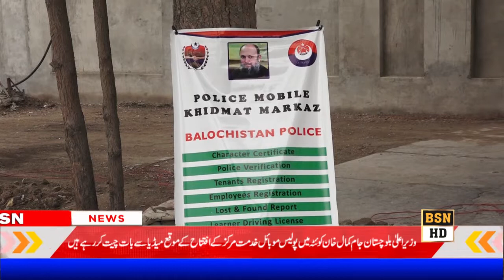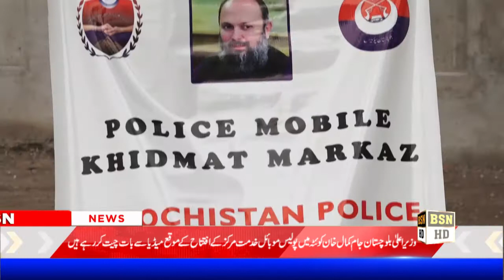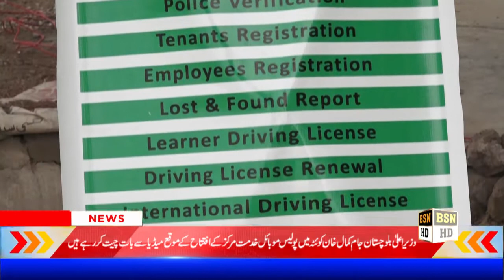CM Balochistan Jam Kamal Speech at I G Police Office